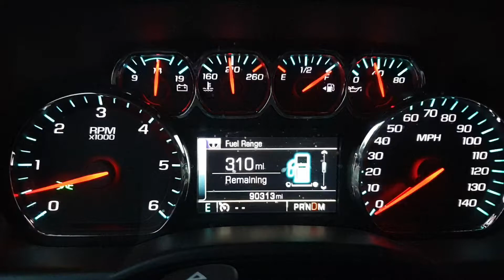2015 Chevy Silverado LT 4DR 1500 5.3 4x4 0-60mph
2015 Chevy Silverado LT 4DR Crew Cab 1500 5.3 V8 4x4 0-60mph
Gen5 EcoTec3 320ci L83 5.3L V8 355hp 383tq
Traction on, no Brake Torque